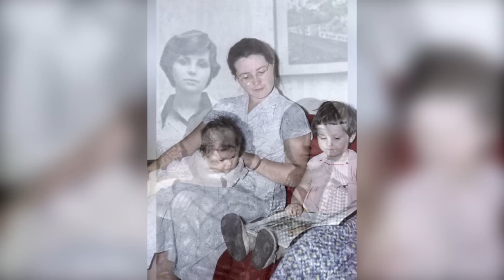ПРАВДУ УЖЕ НЕ СКРЫТЬ! КАК СЕЙЧАС ЖИВУТ ВДОВА И ДЕТИ ЮРИЯ ГАГАРИНА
Прошло 50 лет. Как сложилась жизнь детей и жены Юрия Гагарина. Как сейчас живут обе дочери великого космонавта.